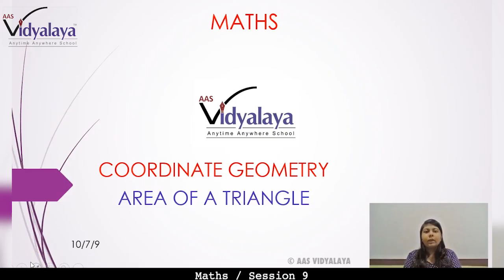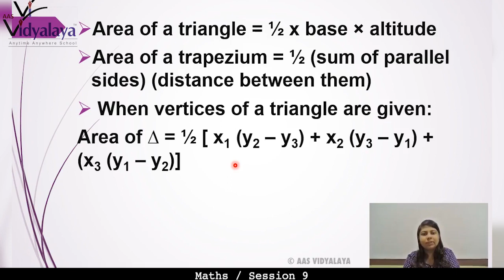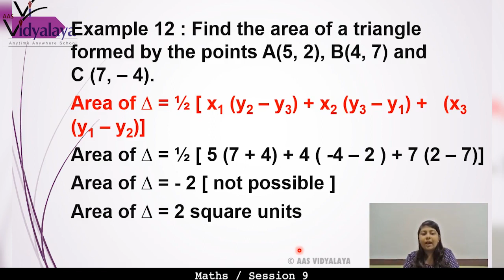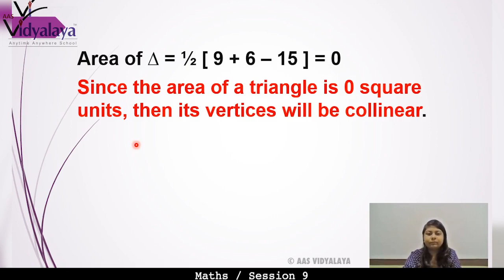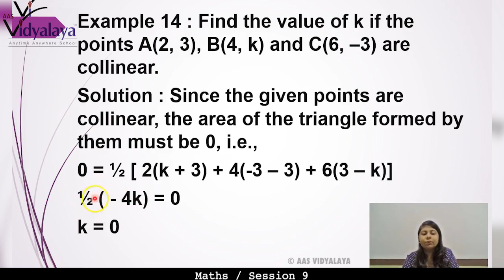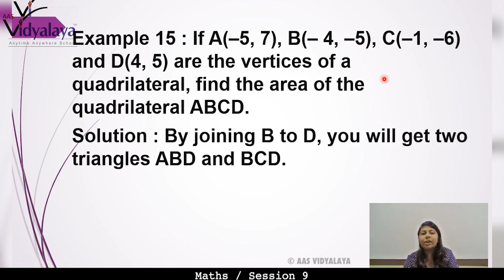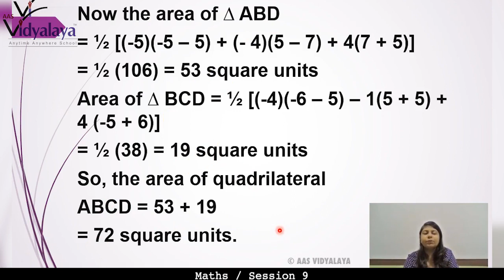100 Class 10 Maths C7S9 - Coordinate Geometry - Area of a Triangle